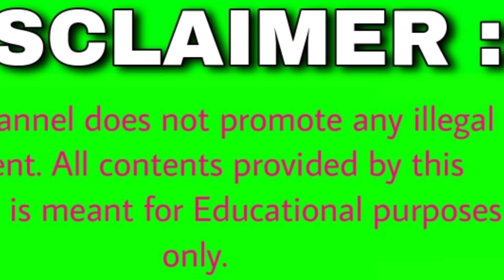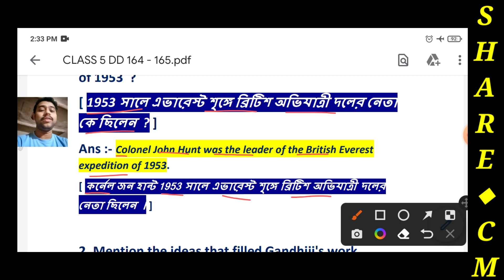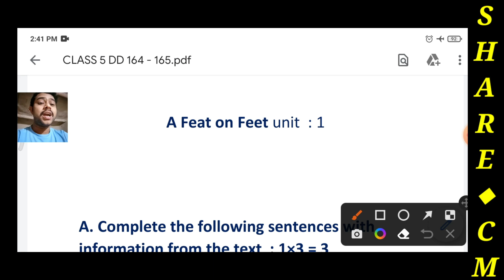Duff and Dutt 2023 Class 5 English | Duff and Dutt 2023 Class V English Page 164 & 165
● Duff and Dutt 2023 Class V English
● Page : 164 & 165
● A Feat on Feet
● Gandhi , The Mahatma